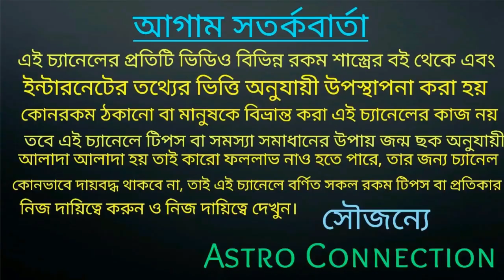2021 দূর্গা পূজার সময়সূচী এক পলকে জেনে নিন!!!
বন্ধুরা এই ভিডিওতে আমি বলেছি 2021 সালের দুর্গাপুজো কবে অনুষ্ঠিত হতে চলেছে
ভিডিওতে দূর্গা পূজার সময়সূচী দেওয়া রয়েছে।